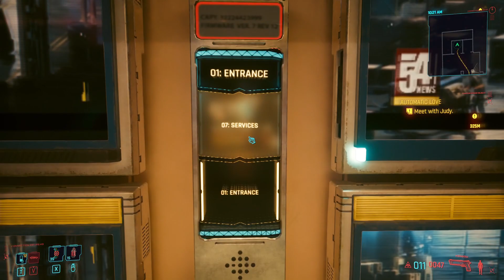Cyberpunk 2077: Phantom Liberty Walkthrough - No Commentary - CORPO - Part 5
Cyberpunk 2077: Phantom Liberty is a spy-thriller expansion for the critically acclaimed open-world action-adventure RPG Cyberpunk 2077. Set in the neon-drenched dystopia of Night City, Phantom Liberty takes players on a high-stakes mission of espionage and intrigue to save the NUSA President.

Key features:

A new campaign set in the dangerous district of Dogtown, ruled by a ruthless militia.
New characters, including sleeper agent Solomon Reed (played by Idris Elba) and the mysterious fixer Mr. Hands.
New weapons, cyberware, and vehicles.
A new espionage mechanic, allowing players to infiltrate enemy strongholds and gather intel.
A complex political thriller with far-reaching consequences.
Together, Cyberpunk 2077 and Phantom Liberty offer the definitive Cyberpunk 2077 experience, with a massive open world to explore, a captivating story to tell, and endless possibilities for customization and gameplay.